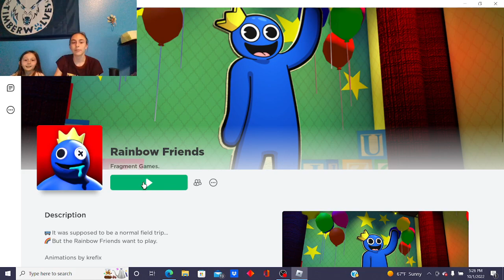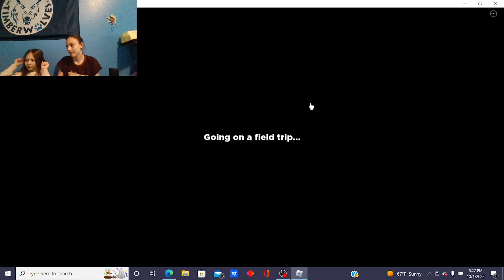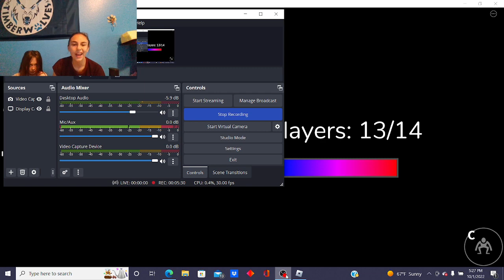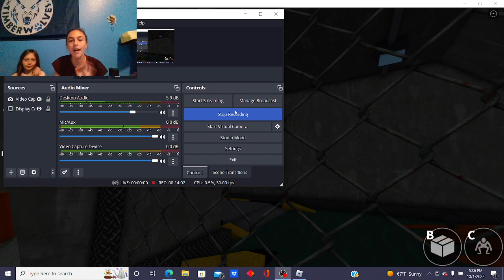The DUO Gameplay!!!